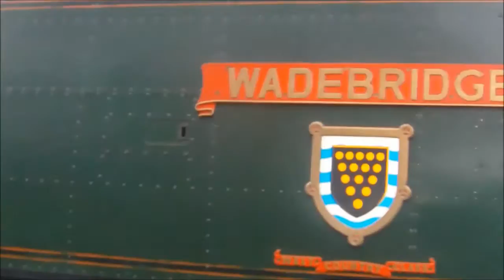West Country Bullied Pacific 34007 Wadebridge Tribute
West Country Bullied Pacific 34007 Wadebridge A Farewell Tribute video clips from 2010~2016